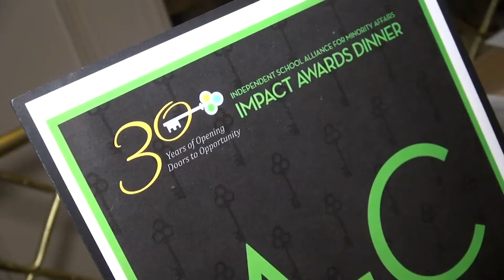Jessica Alba, Stacy Keibler, cover story by Jackie Watson french reporter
Jessica Alba, Stacy Keibler, John Legend Push Education at Alliance Impact Awards
Variety ‎ -